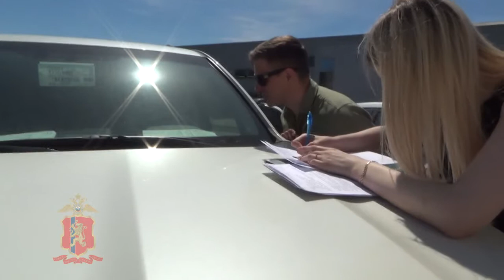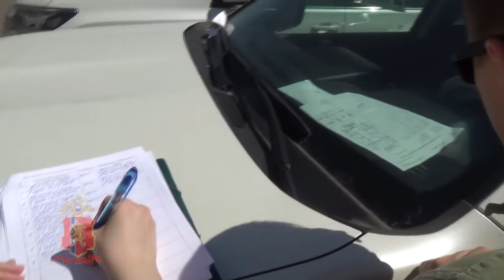В Красноярске арестовали 38 авто КПФ "Крепость"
Видео: ГУ МВД РФ по Красноярскому краю